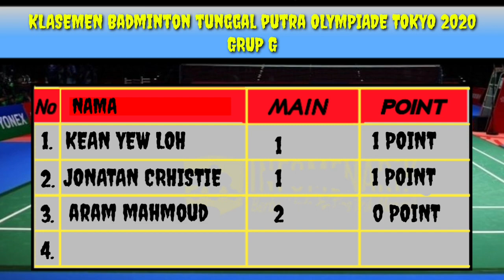Hasil Perempat final Badminton Olimpiade Tokyo 2021 Hari ini - Zheng/Huang vs Jordan/Oktavianti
Hasil Perempat final Badminton Olimpiade Tokyo 2021 Hari ini - Zheng/Huang vs Praveen Jordan/Oktavianti

Berikut jadwal lengkap pertandingan wakil Indonesia pada cabor bulu tangkis Olimpiade Tokyo 2020.

Jadwal Badminton Indonesia di Olimpiade Tokyo 2020 pada rabu 28 juli 2021

07.40 WIB Grup M Gregoria M. Tunjung (Indonesia) vs Lianne Tan (Belgia)

08.20 WIBZheng Siwei/Huang Yaqiong (China) vs Praveen Jordan/Melati D. Oktavianti (Indonesia) (Perempat Final)

16.00 WIBGrup J Anthony S. Ginting (Indonesia) vs Sergey Sirant (Rusia)

17.20 WIB Grup G Jonatan Christie (Indonesia) vs Loh Kean Yew (Singapura)
(Perempat Final)

Marcus Fernaldi Gideon/Kevin Sanjaya vs Aaron Chia/Soh Wooi Yik

Takeshi Kamura/Keigo Sonoda vs Mohammad Ahsan/Hendra Setiawan

Greysia Polii/Apriyani Rahayu vs Du Yue/Li Yunhui